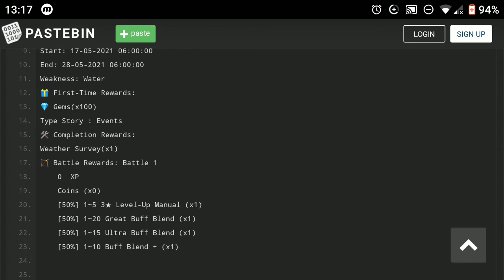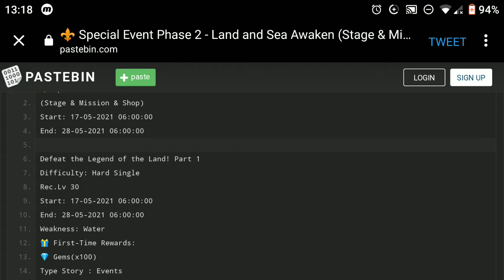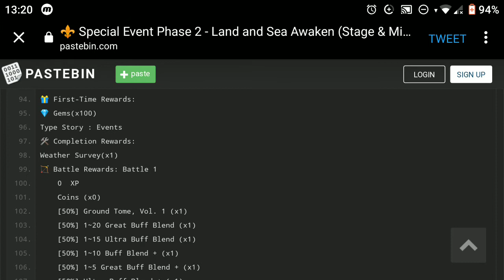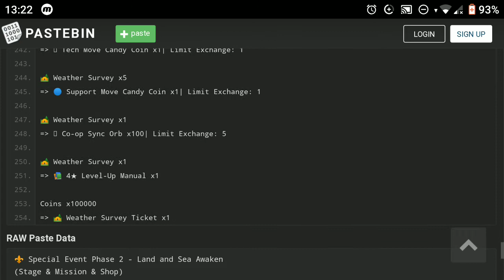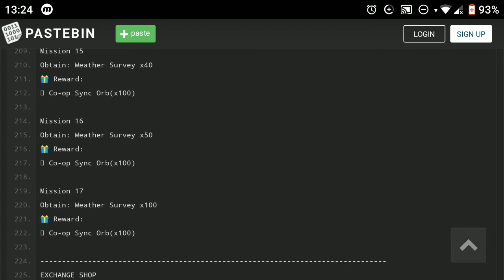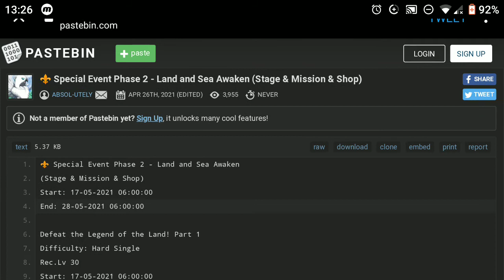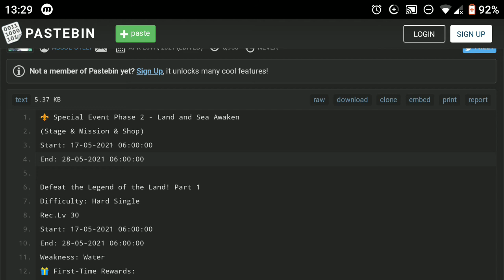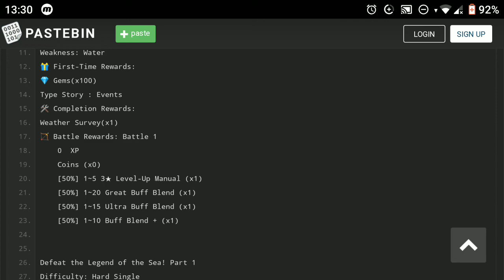ANALISANDO O DATAMINE SpecialEvent Phase 2 LAND AND SEA AWAKEN Pokémon Masters EX PT-BR